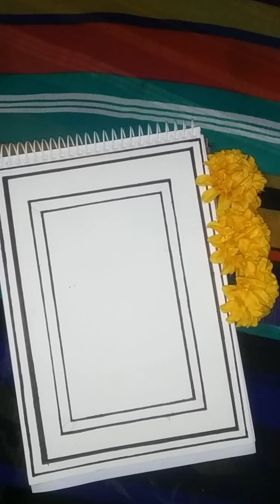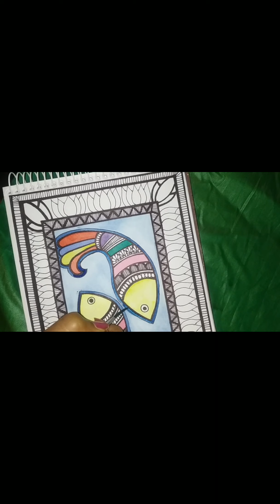Easy Madhubani Art//Fish Madhubani Painting//Watercolour//Blackpen Art//Madhubani Painting